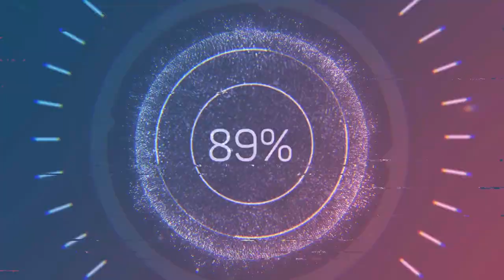redcat scout and rock racer adventure#3